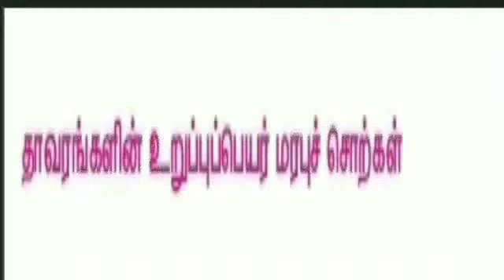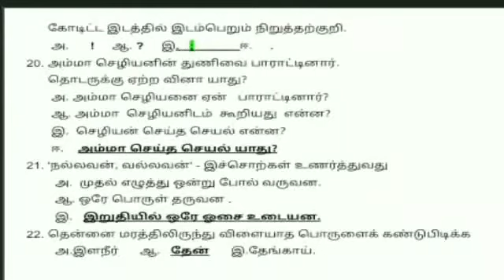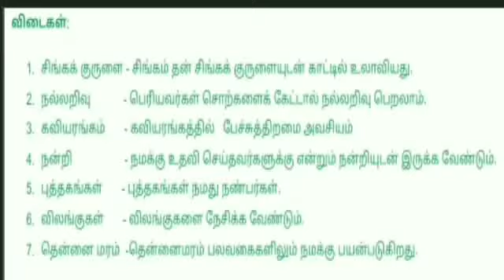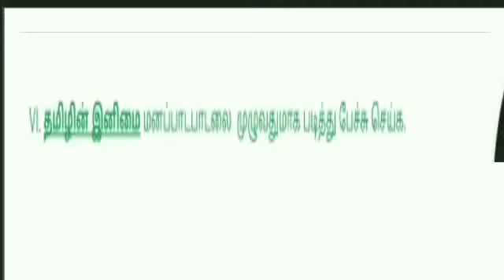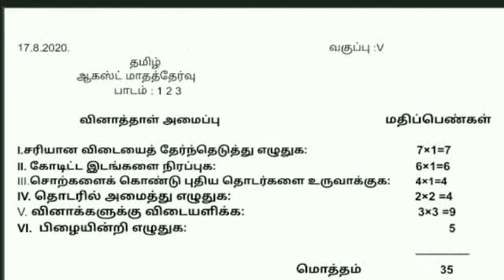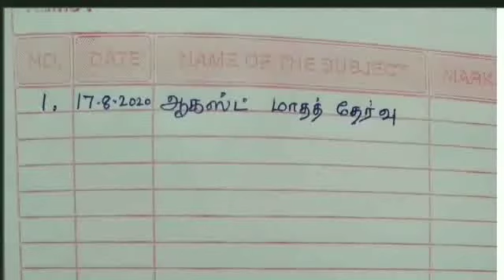V STD TAMIL 17.8.2020